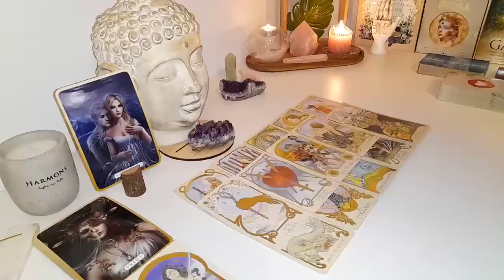ARIES🤦‍♀️​Missed Opportunity”😌Someone finally realizes that your the one🎯 revealing true feelings🔥